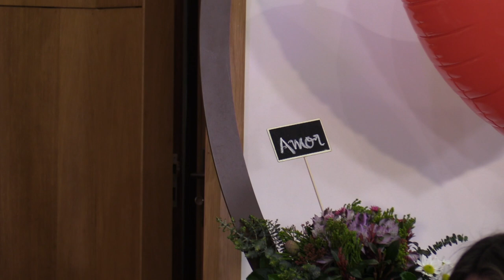1 - Ana Teles - "Eu vou com Jesus"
S05E03 - "Sexta à Noite" com Ana Teles
Momentos musicais do programa que foi para o ar no dia 10 de março 2023, com Ana Teles

Voz: Ana Teles
Guitarra: Ana Teles
Guitarra: Sandro Duarte
Guitarra Baixo: Tiago Ribeiro
Percussão: Milânio Azevedo
Percussão: Haniel Justino
Piano: André dos Santos
Som: Bruno Moura
Multimédia: Helder Ferreira
Realização: Gonçalo Evaristo
Grafismos: Lourena Leodjário
Coordenação técnica: André Sousa
Assistente de palco: Paulo Costa
Câmaras: Augusto Evaristo, José Mota, Nelson Oliveira e Walter Ferreira
Apresentação: Ezequiel Duarte
Produção: Departamento Comunicação IASD de Avintes